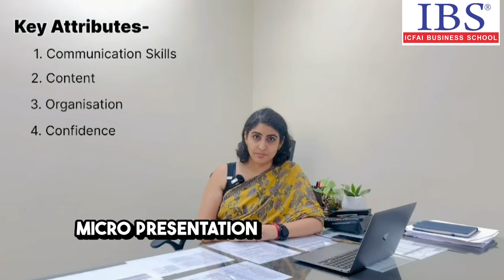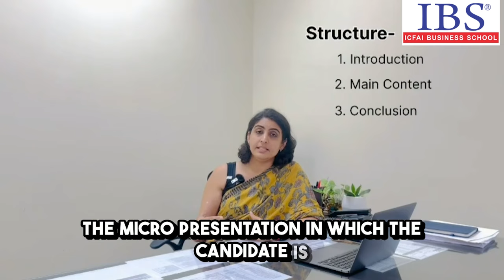New to the IBS Selection Process: Micro Presentation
What’s a Micro-Presentation?

In a nutshell, a Micro-Presentation is a brief, focused talk where candidates choose one topic out of three and deliver their presentation within 4 minutes—1 minute to prepare and 3 minutes to present.

This format allows the selection panel to evaluate critical attributes and parameters like communication, content, organization, confidence, and time management.

Check out the video in this post to learn more about what to expect.

📞 Toll free Number : 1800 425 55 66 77